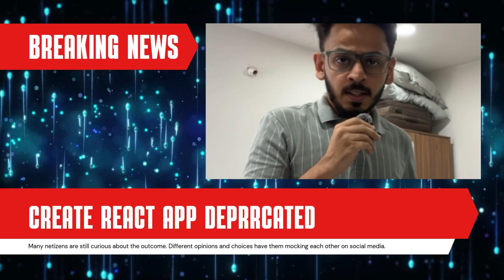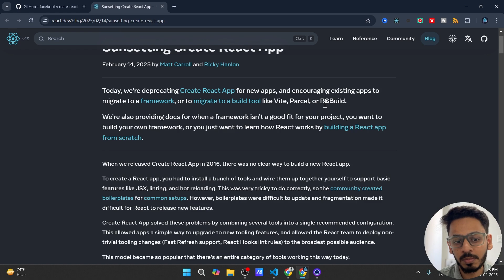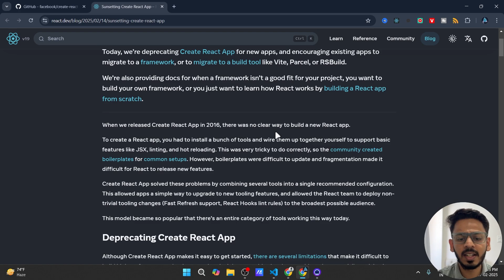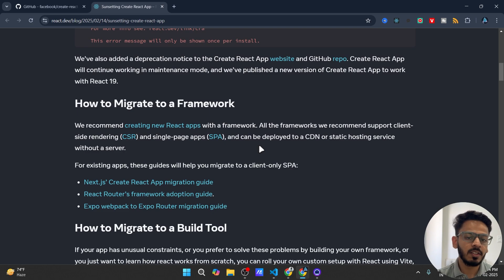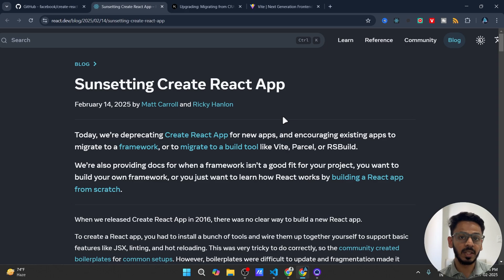R.I.P Create-React-App | CRA is now Deprecated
Hope you like this. If you have any suggestions please let us know so that we can improve.